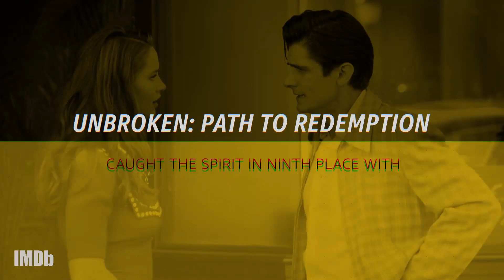Weekend Box Office: Sept. 14 to 16 | HD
'The Predator' topped the weekend box office but delivered a record low. Here's a rundown of the top performers at the domestic box office for the weekend of Sept. 14 to 16.